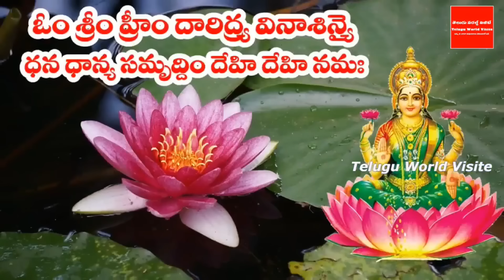రేపే మొదటి శ్రావణ శుక్రవారం స్నానం చేసే నీటిలో ఈ ఒక్కటి వేసుకొని చేస్తే అదృష్టం పడుతుంది కుబేరులే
YouTube For any business queries please contact